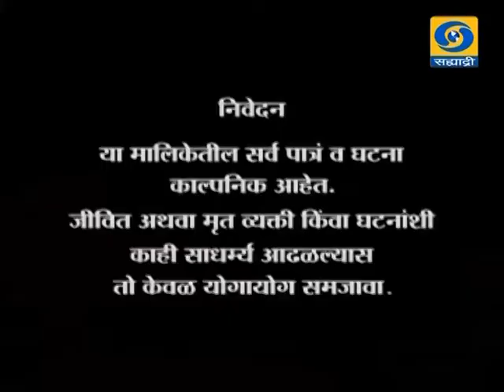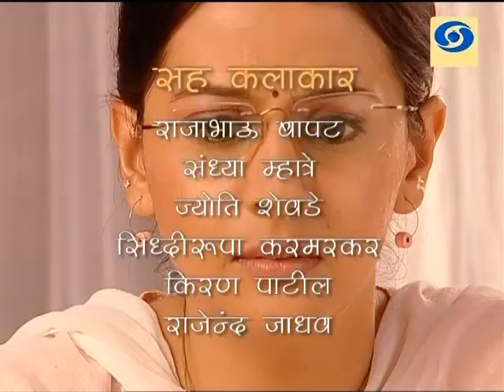Episode 01 _ भाग ०१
The female protagonist of the story is a very quiet, simple girl who has very high moral values.She has a younger sister and the whole family is looking forward to the marriage of elder sister to a young industrialist. But the young handsome man falls for the young sister. What unfolds further is the serial "Manaswini"

DD Sahyadri
Doordarshan Mumbai
Sahyadri Marathi
Show : Manaswini
Cast : Akshay Pendse, Sulbha Deshpande, Prajakta Damle, Deepti Bhagwat, Chetan Dalvi.